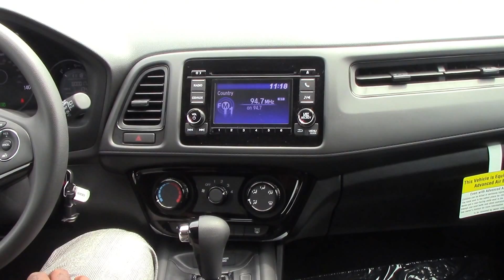2016 Honda HR-V Wilson NC Walkaround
thatguy RossiePittman shows the LX AWD HR-V. This new Honda is a crossover of style and versatility. It has plenty of cargo space, with room for more than just the essentials. This AWD version is well equipped withMulti-Angle Rearview Camera, 60/40 Split 2nd-Row Magic Seat, 5-Inch Color LCD Screen, Bluetooth HandsFreeLink2 and Streaming Audio, USB Audio Interface, Remote Entry, 17-Inch Alloy Wheels and LED Brake Lights.